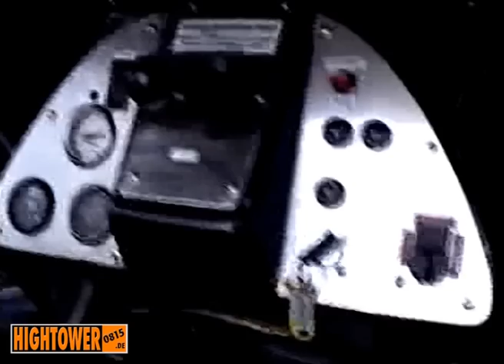Heide-Park-Express 2006 Onride (POV) mit Original-Ansagen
Zwei Runden mit dem Heide-Park-Express im Jahr 2006. Bei der ersten Runde wurde die Kamera vorne auf der Lokomotive befestigt. Dort hört ihr auch die Original-Ansagen von 2006. Die zweite Runde ist aus der Sicht des Lokführers.